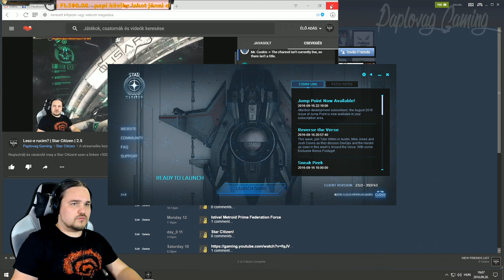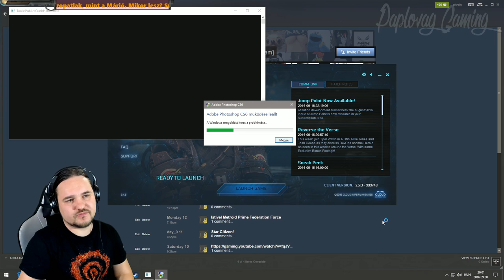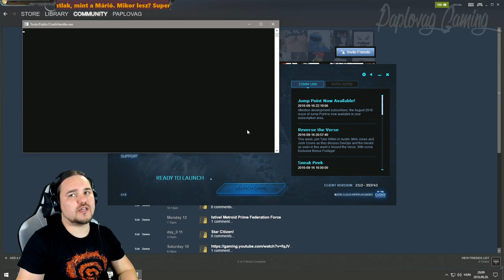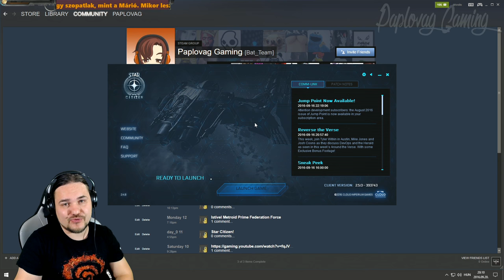Lesz-e rucim? | Star Citizen | 2.5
📠Levelet küldenél? 📝

1034 Budapest
Regisztrálj és vásárold meg a Star Citizent ezen a linken +5000UEC kezdőpénzzel!

G2A➤ Ha szeretnél eredeti játékokat venni a lehető legolcsóbban látogass el erre az oldalra:
és használd a LOVAG promóciós kódot, amivel további 3%ot engednek a játék árából és a csatornát is támogatod vele!

Ha szeretnél minőségi Gamer szemüveget keresd a pixelnél! A LOVAG kódot használva ingyenes szállítással juthatsz hozzá!

TeamSpeak Szerverem (Erack ESport álltal)➤
➤IP: ts.erack.hu:1520
➤Port: 1520

Levelet küldenél?

Special Effects Media - Paplovag
Klauzál utca 30.
Budapest
1072

Székem:
Akracing premium gamer szék v2 ( A pixel támogatásával )

Gamer PC konfig:

-Cpu:i7 4770k @4.5Ghz
-Gpu:Asus GTX1080 Founders Edition
-Ram: 24Gb 1600Mhz Corsair  Vendzsönsz
-Egér: Asus Strix Claw
-Klaviatúra: Cooler Master CM Storm QuickFire

Streamer PC:

-Cpu:i7 4770k @4.5Ghz
-Gpu: Gtx 650
-Ram: 8Gb 1600Mhz Corsair  Vendzsönsz
-Mikrofon: Editorskeys SL300
-Webcam: Logitech c930e

Stream:

1920*1080 60FPS
Bitrate: 9000kbit/s
Program: Open Broadcast Software

Végigjátszások, vlog, live stream. Gamer youtube csatorna játékosoknak és unatkozó embereknek. Alfa és Béta tesztek, hírek és értékelések nálam, nektek.

Outro zene: " A videó szponzorációt tartalmazott.